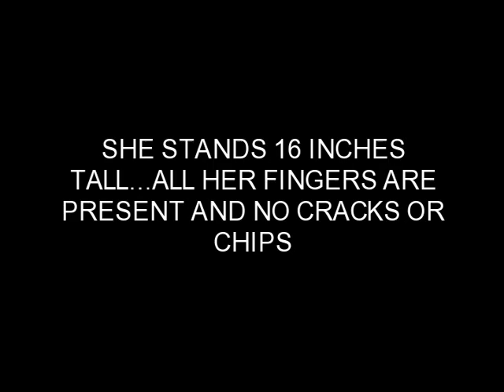Vintage 2 faced doll #40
Compo doll with a happy and sad face